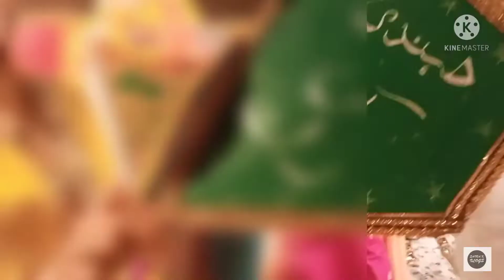Wedding Vlog Part - 2 | Mehendi Ceremony 😍💛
Wedding Vlog | Mehendi Ceremony | Mayon  | Part 2